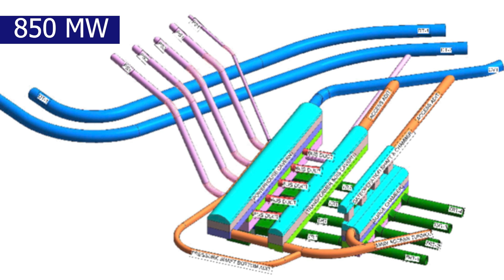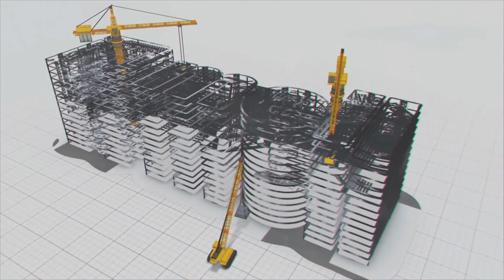RATLE : Water Power Nestled in Jammu & Kashmir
Jammu and Kashmir, nestled amidst the majestic peaks of India's highest mountains, is witnessing the creation of extraordinary engineering marvels that are reshaping the region's power landscape. The National Hydroelectric Power Corporation (NHPC) is leading the construction of these colossal hydroelectric power stations.

You must have heard about the first-of-its-kind Jhelum project featuring the world's largest bi-directional tunnel. Strategically located along the Indus River, as it meanders through the lofty terrain of Jammu and Kashmir, this groundbreaking endeavour exemplifies human ingenuity.

Another hydel power marvel garnering significant attention in Northern India is being built at even higher altitudes along the River Chenab.

MEIL takes pride in being a part of this strategic project. With an impressive capacity of 850 megawatts, it comprises a central power station generating 820 megawatts and an auxiliary station producing 30 megawatts. This encompasses the construction of four tunnels and a hydroelectric power plant capable of generating 4 gigawatts.